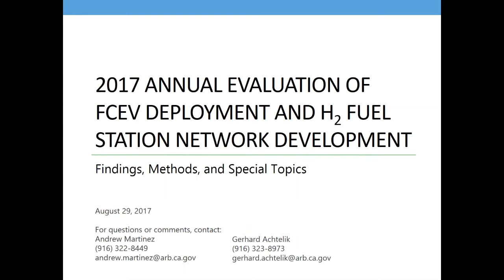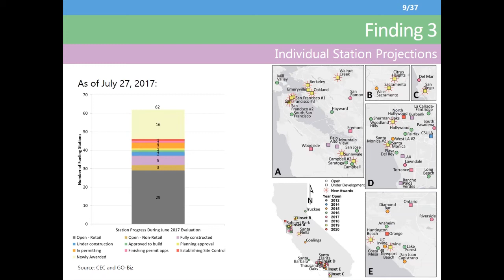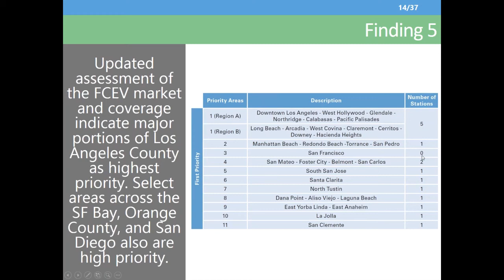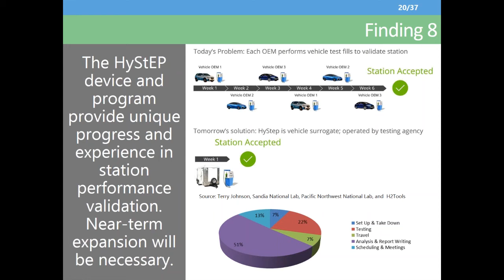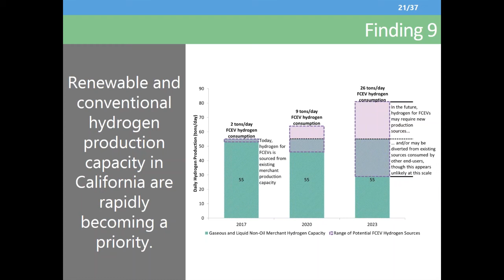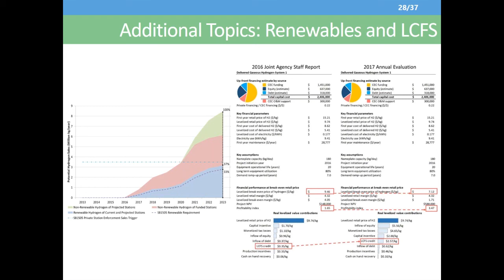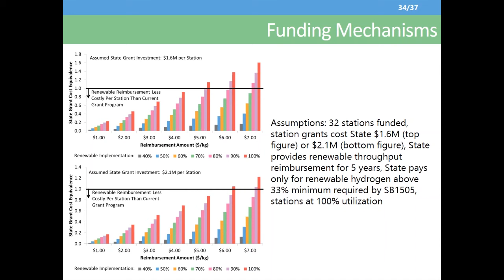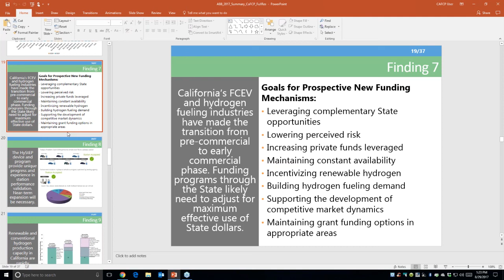2017 Annual Evaluation of FCEV Deployment & Hydrogen Fuel Station Network Development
August 29, 2017 - The California Air Resources Board provided a public presentation of the major findings of the 2017 Annual Evaluation of Fuel Cell Electric Vehicle Deployment and Hydrogen Fuel Station Network Development and additional topics of interest associated with the analysis.

Agenda:

• Hydrogen Fueling Station and Fuel Cell Electric Vehicle Deployment status and projections
• Identification of needs for new fueling station location and capacity
• Recommendations for performance capabilities of future State-funded stations
• Assessment of renewable hydrogen implementation and needs for future in-state production capacity